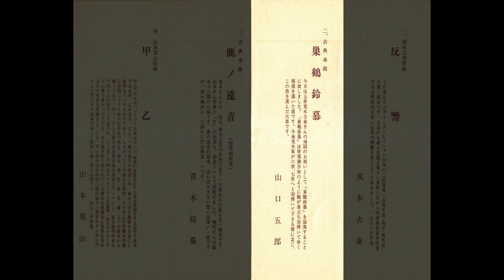Dokuso Kai (pt 2 of 6) • Yamaguchi Gorō • Sōkaku Reibō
A shakuhachi concert produced by Araki Kodō of Kodō Kai in 1989, held at ABC Kaikan Hall in Tokyo. Filmed by Watanabe Yutaka. The program included solo performances by Araki Kodō V, Yamaguchi Gorō, Aoki Reibō, Yamamoto Hōzan, Kawase Junsuke, and Yokoyama Katsuya.